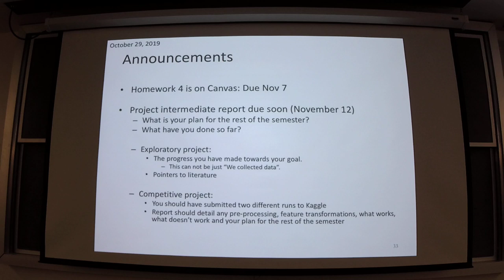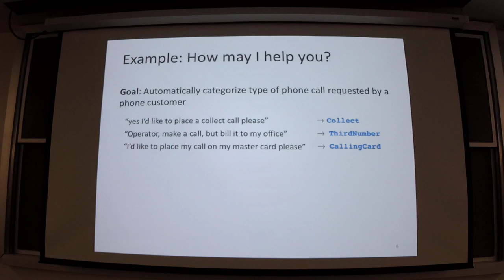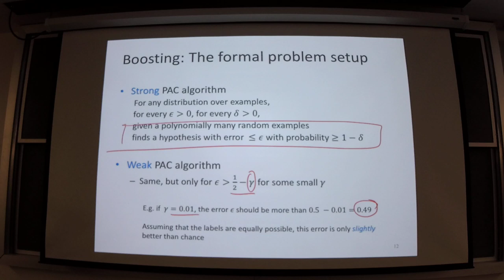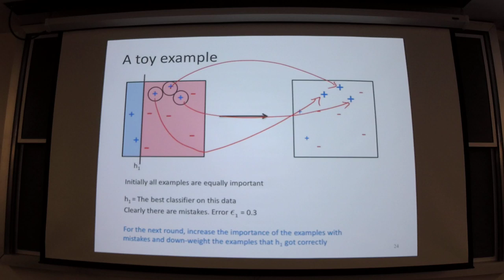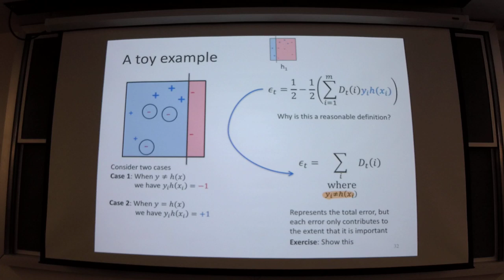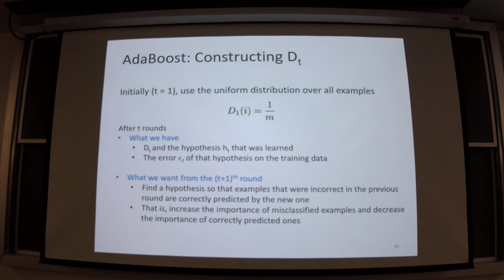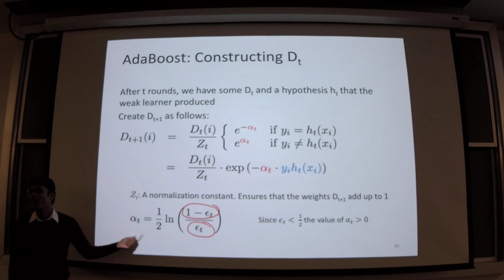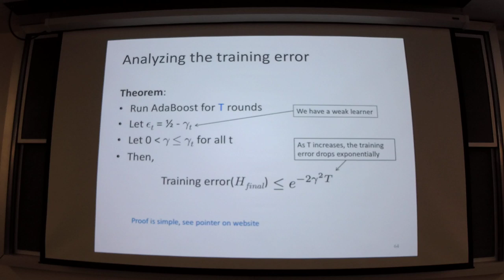Machine Learning (Fall 2019) - Lecture 18